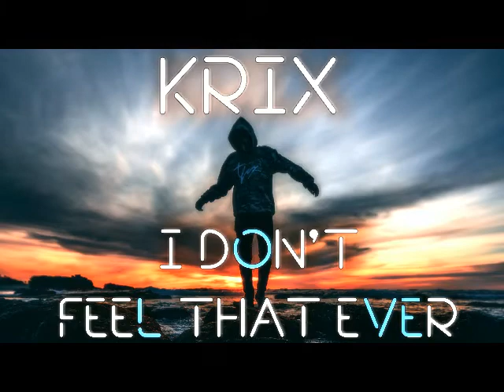KRIX - I DON'T FEEL THAT EVER (Sad type beat)